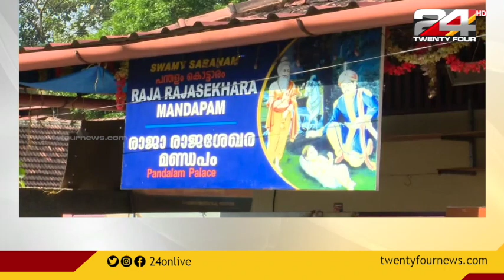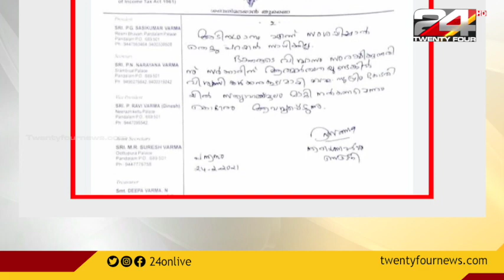ആചാര സംരക്ഷണത്തിന്റെ പേരിൽ ഭക്തർക്കെതിരെയുള്ള കേസുകൾ പിൻവലിക്കുമെന്ന് സർക്കാർ പ്രഖ്യാപനം